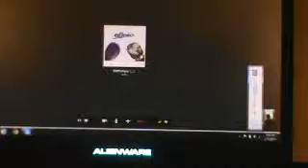Cray Cray Drama Show Episode 3 (Frank The Robot)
Potato's Are Tasty!